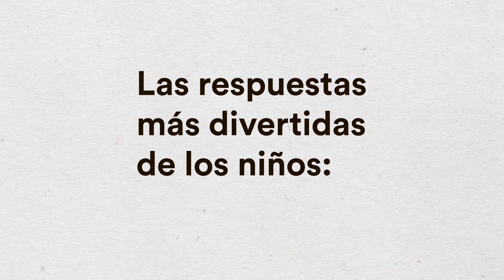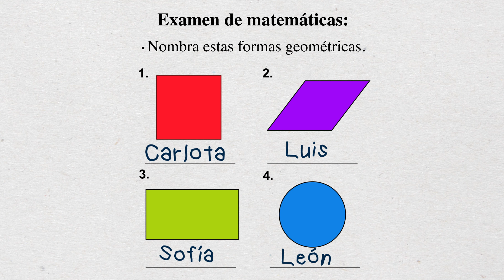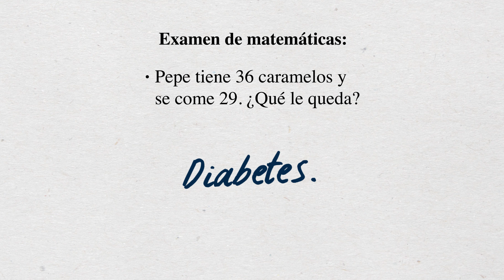Así respondieron los niños las preguntas de su examen. ¡10 en ingenio!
¿Quién no se acuerda de la época de la escuela, en donde sudábamos escribiendo tareas o respondiendo preguntas que nos hacía el profesor frente a toda la clase? La mayoría de los alumnos dan lo mejor de sí mismos e intentan responder correctamente a todas las preguntas de sus exámenes y pruebas. Sin embargo, algunas veces sucede que no entienden bien una pregunta o responden simplemente con una respuesta rarísima.

¿Quieres ver más historias como esta? No lo creo te ofrece historias conmovedoras y reconfortantes todos los días.